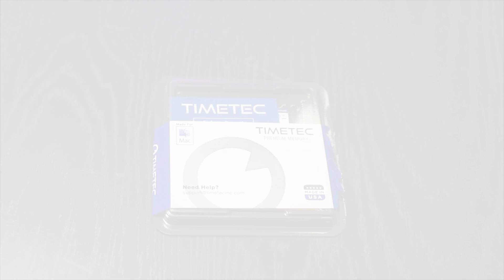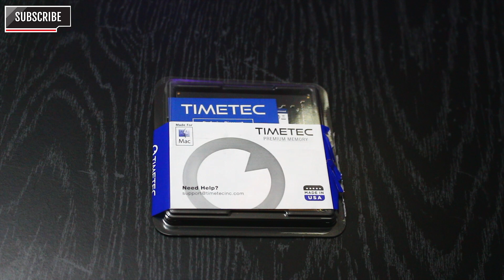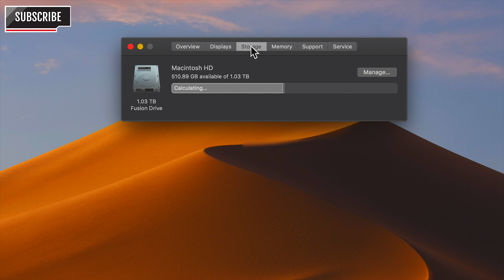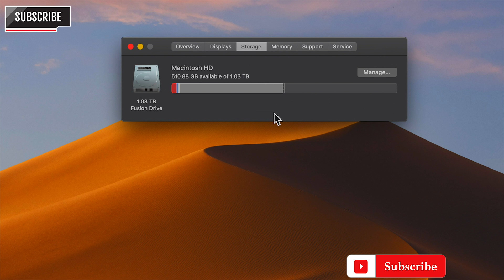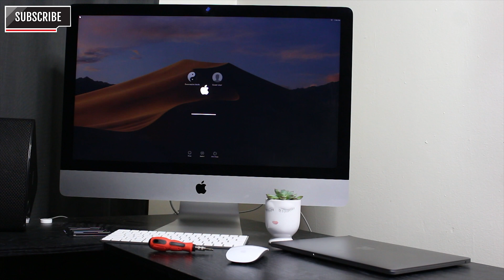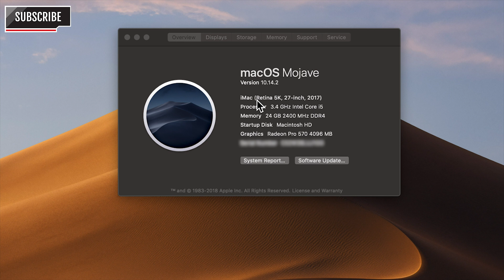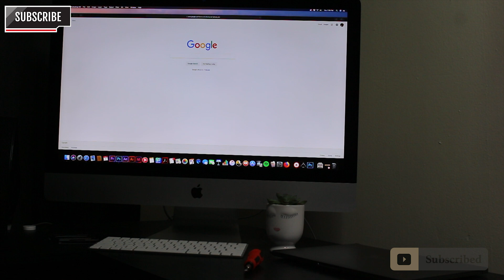Timetec Hynix Apple DD (best cheap DDR3) for iMac Retina 5k 2017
Tech review Timetec Hynix Apple DD best cheap high performance DDR3 (Ram)
** Timetec on amazon**